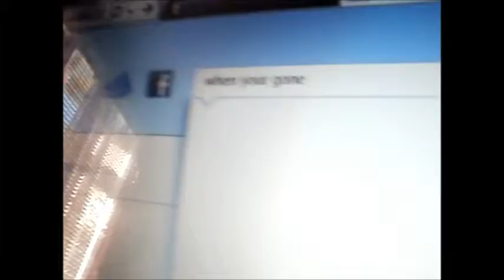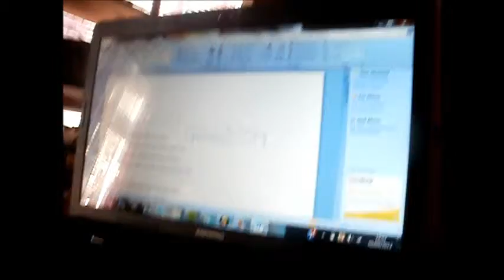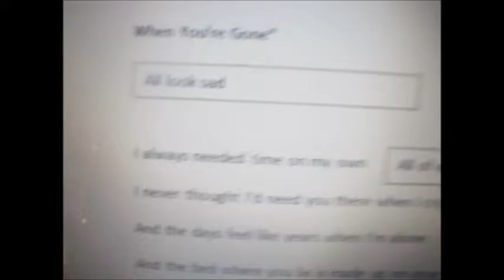Behind the scenes for when your gone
i hope you liked our video if u havent seen it the link is down below but here our some outtacks and funny momments hope you like
 I
 I
 I
V